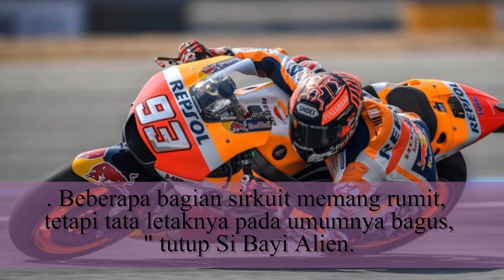Marc Marquez Sebut Honda di Atas Angin di Motogp Sirkuit Buriram Thailand 2018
Motogp Jember - Pembalap Repsol Honda, Marc Marquez, bicara persiapan timnya jelang melakoni debut di Sirkuit Buriram, Thailand, akhir pekan ini. Menurut Marquez, balapan perdana di Buriram akan berjalan lancar.

Paceklik Tim Yamaha Di Ajang MotoGp Sama Persis Dengan Tim Suzuki Musim Lalu :